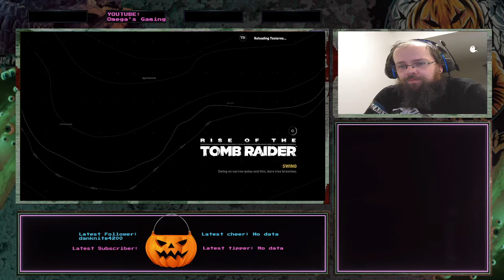Lara is back in Siberia. Omega plays... Rise of the Tomb Raider part 2